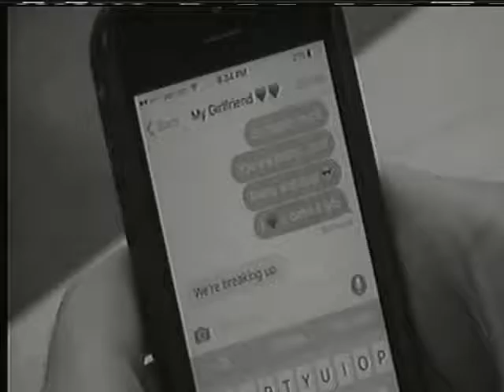Sports Talk Live 2/21/17